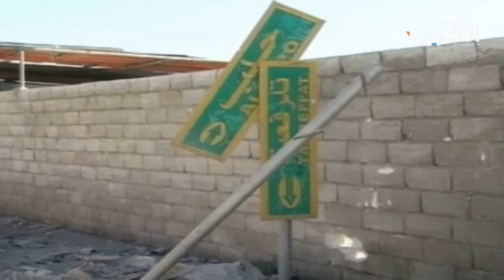الأكراد يتقدمون بريف حلب والجيش السوري يدخل ريف الرقة